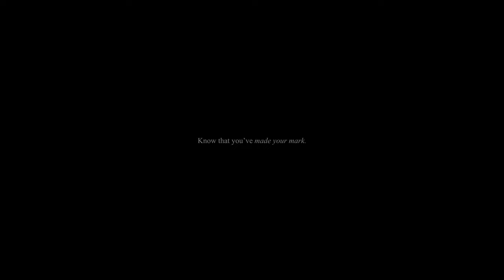Hail The Sun "Made Your Mark" (Official Music Video)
"Made Your Mark" is from Hail The Sun's upcoming fifth studio album, New Age Filth, available on Equal Vision Records April 16th, 2021.

Lyrics:
I remember watching and waiting to talk.
Couldn’t get enough of the way that you spoke.
You’d come over here soon after that.
Left your tears one by one in Malibu sand

Though we knew we shouldn’t, we acted on impulse.
Who were we to fight it- The magnetic pull.
Drove you aimlessly through Echo Park.
Taught me patience while I taught you guitar as we fell apart.

Wherever we end up know that you’ve made your mark.
I'm forever lost forever caught by your moment on Earth.

I can be deceptive. I’ll never deserve you.
And even though it’s selfish, I still want you near.
From your flat we’d view Chelsea at night.
You’d play piano while I took in the sight..you, not the lights.

I'm forever lost forever caught by photos in a chapter.
Black city cabs on The Bridge,

Wherever you end up, I’m forever marked.

I’m forever marked.